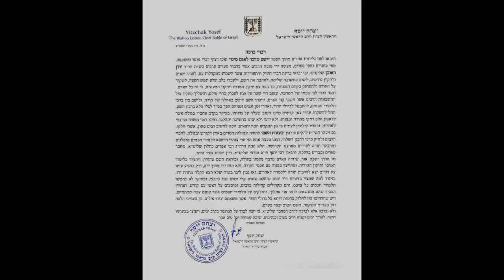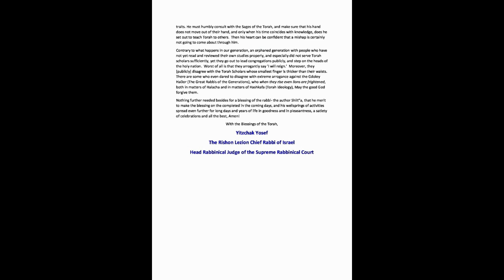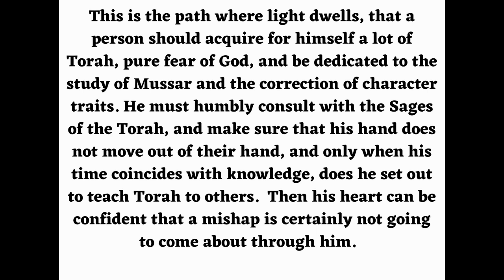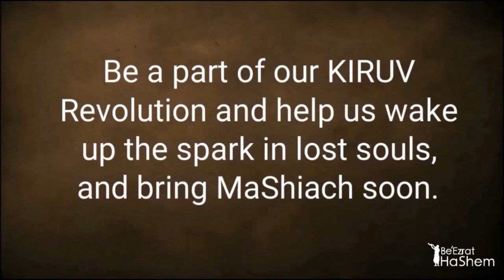Jewish HaShkafa PART (55) THE WISDOM TEST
5782 Rosh HaShana Annual Campaign SPECIAL PRAYERS

"Baruch HaShem Rabbi It Worked..."

MARRIAGES, NEW BABIES, WON LAWSUIT, JOB PROMOTION, INVESTMENT & FINANCIAL SUCCESSES...These Are Some of The Personalized Berachot That Were Fulfilled For Last Years Partners In The High Holiday Campaigns.

Despite The International COVID-19 Plague, Our Partners Around The World Have Received Extraordinary Blessings & Protection From HaShem.  After Hearing & Seeing The AMAZING Messages Coming From The Rosh HaShana & Yom Kippur DONORS In the Last 2 Years, We Are Back With A Bigger Goal:

$400,000 (OR MORE)

Our Goal Is To Feed 15,000 Poor Jews In Israel.

Before We Raised A Single Dollar, We Made The Commitment and Already Sent Money To Feed Thousands of Poor Jews In Israel This Holiday by giving them Gift Cards To The Rami Levy KOSHER Supermarket Chain, but need your help to reach the 15,000 poor Jews.  These Are HaShem's Poor Children and Trusting In HaShem Blindly & Completely Is The Way We've Seen The Best Blessings.